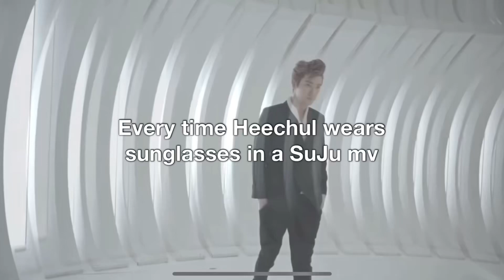Every time Heechul wears sunglasses in a SuJu music video